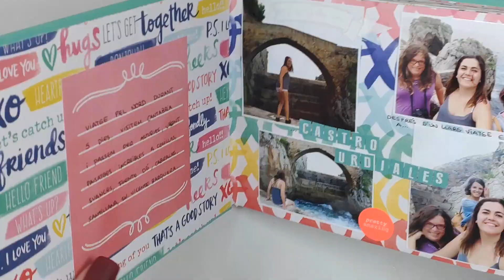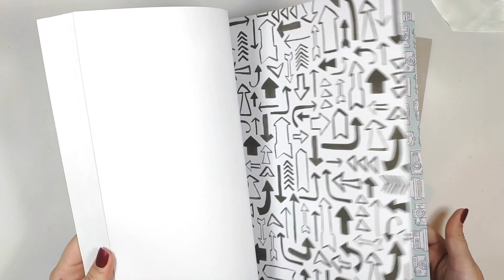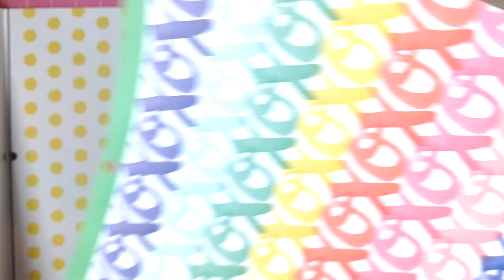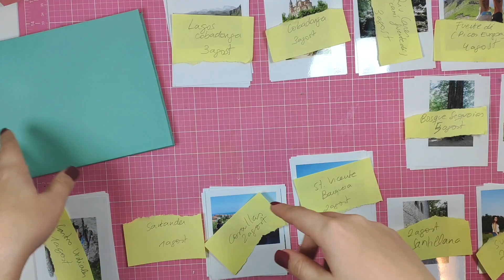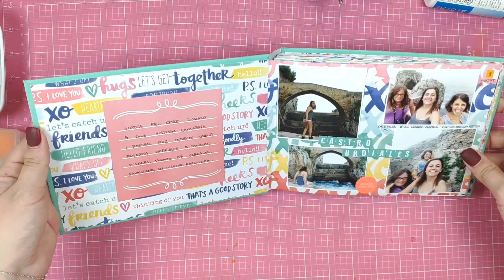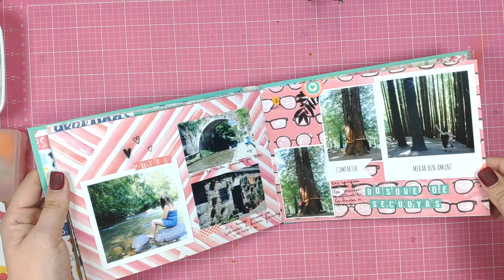✰ Álbum Scrapbooking desde 0 completo con fotos de Cheerz ✰ Esther Arnau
⇣⇣⇣⇣⇣⇣⇣⇣⇣⇣⇣⇣⇣⇣⇣⇣⇣⇣⇣↬  MÁS INFO ↫⇣⇣⇣⇣⇣⇣⇣⇣⇣⇣⇣⇣⇣⇣⇣⇣⇣⇣⇣

Mi primer álbum de scrapbooking de 2019 y además completo! Ya rellenado con las fotos que adquirí en Cheerz!

Deseo que os guste!! Dejarme en comentarios qué os parece. Para dudas no dudéis en preguntarme en comentarios, siempre contesto.

Saludoosss

Edición: iMovie
Grabación: XIAOMI Mi8
Soporte: Soporte en barra